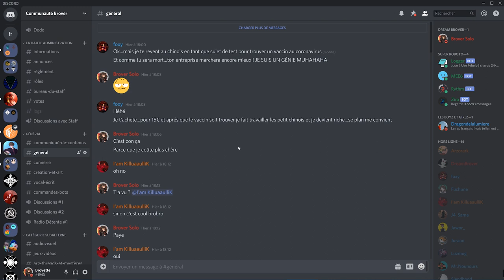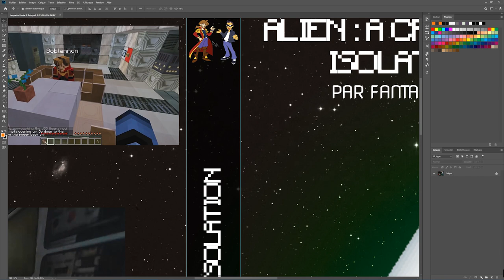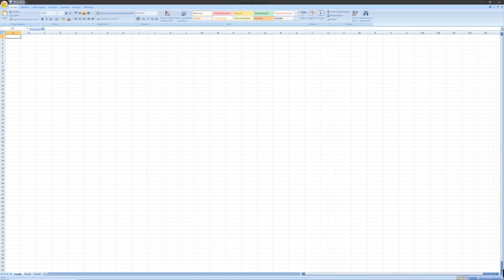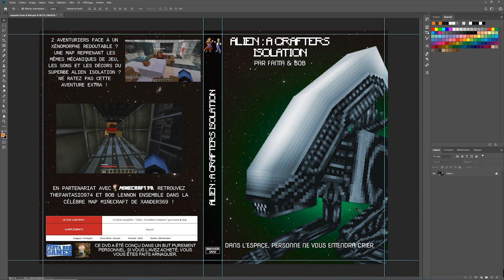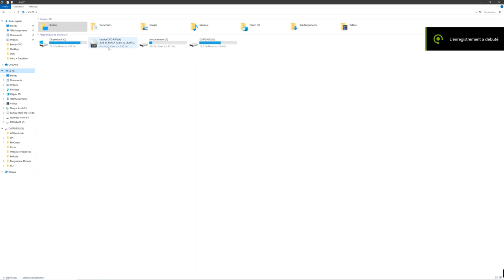Brover DVD #1 - Fanta & Bob sur Alien : A Crafters Isolation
Première épisode de Brover DVD sur une série de Fanta & Bob ! Au programme de l'Alien en capote et des bons souvenirs !

Chapitre :
0:00 - Intro
2:15 - Jaquette
8:15 - Contenu
13:19 - Tirage
13:43 - Détailles Supplémentaire ?

Suivez Dream Brover :
- YouTube : Vous y êtes !